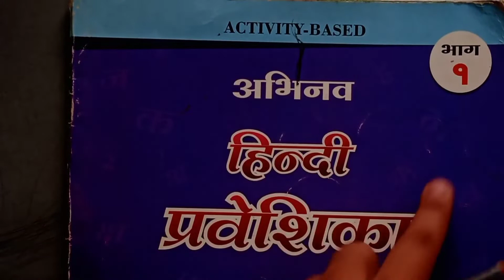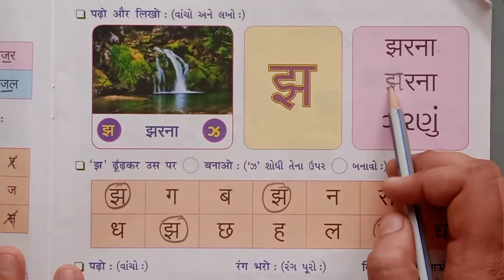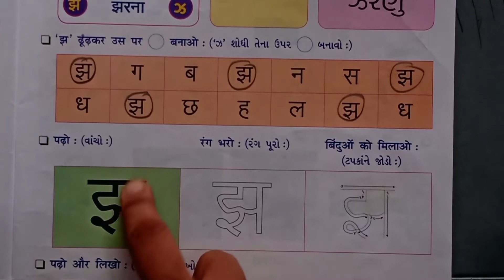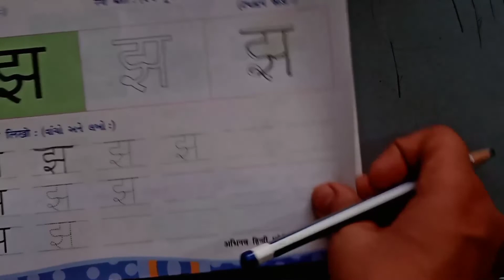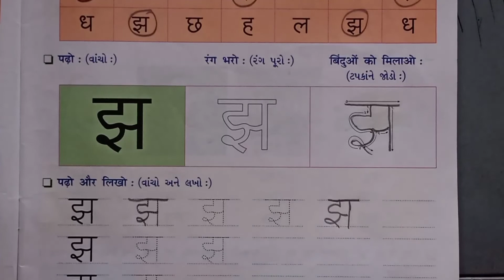STD - 1 હિન્દી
મૂળાક્ષર 'ઝ ' ( પેજ નંબર - 17)